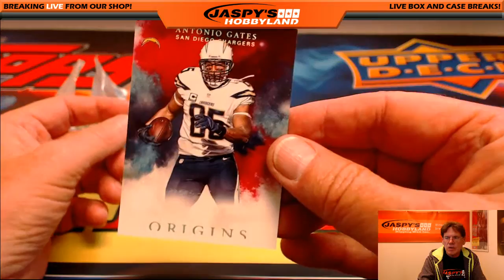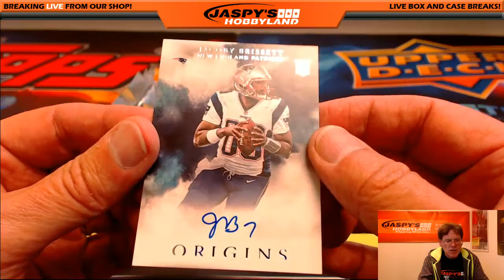9/19/16 2015 Panini Origins Football Personal for FloridaViking